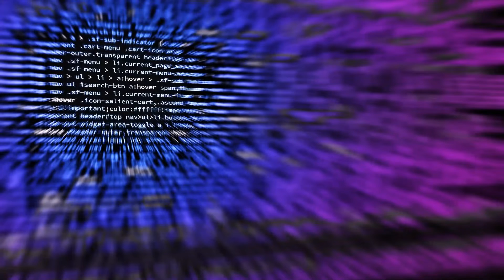Hackers Now Using James Webb Space Telescope's Images To Spread Malware .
The James Webb Space Telescope has been delivering some astonishing images from space since its successful launch. Now, it appears that hackers are taking advantage of the telescope's hype by hiding malware in James Webb telescope images.

The new malware campaign was discovered by threat analysts and has been dubbed "GO#WEBBFUSCATOR" and uses emails, documents, and images of space from the James Webb Space Telescope to spread malware.

Its creators used Golang to write the malware because the language works on all platforms and can evade analysts. In this case, the campaign was discovered by researchers at Securonix.

How does it spread?
Researchers say that hackers use an email with an attached malicious document to install the malware. The document goes by "Geos-Rates.docx" that is downloaded as a template file.

For instance, in the image viewer, the file will show the galaxy cluster SMACS 0723 that was shared by NASA in July 2022. Bleeping Computer reported that if the file is opened with a text editor, it reveals additional content in which the malicious executable is present.

In the meanwhile, the James Webb Space Telescope is showing us some of the most thrilling views of the universe from far-off. With its superior capabilities, the telescope hopes to capture the earliest galaxies that formed right after the Big Bang.

Thanks to MSN.com as the News Source.